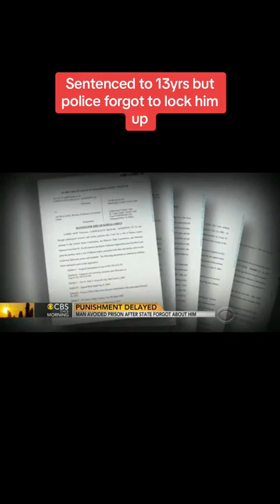State forgot to lock up criminal for 13 years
Hey there! Ready for some randomness? Our channel is all about fun, laughs, and unpredictable adventures. Your Video Description